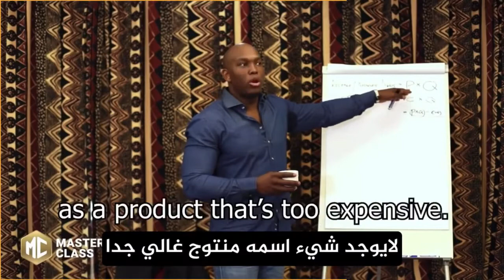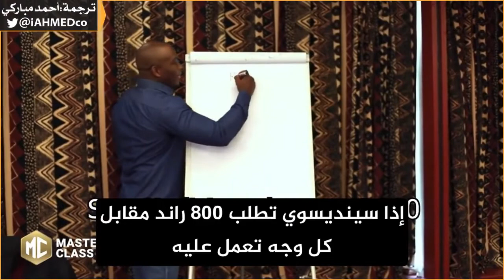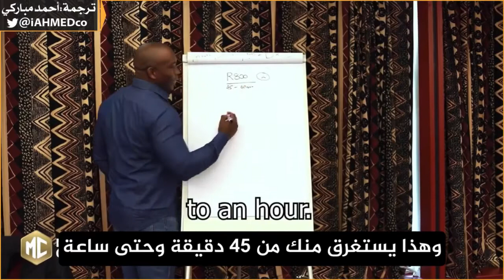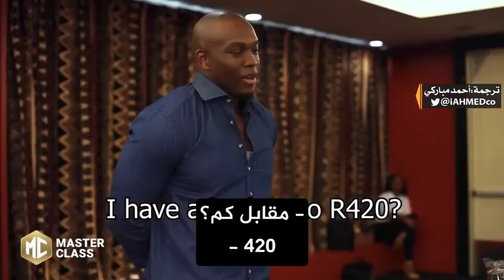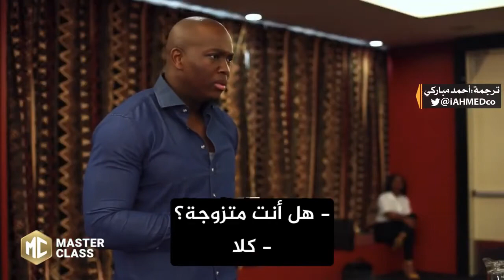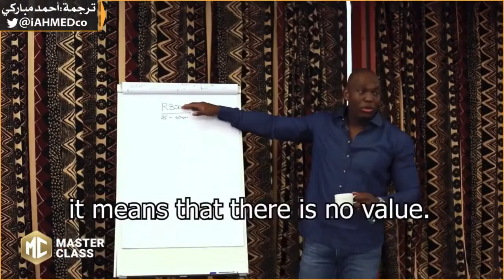فن البيع، كيف تجعل المشتري يشعر بالاستياء إذا لم يشتري منتجك حتى لو كان السعر غالي؟ مترجم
فن البيع الحديث,
فن البيع ومهارات البائع المحترف,
فن البيع الحديث المنتج غالي,
فن البيع والشراء,
فن البيع والتسويق,
فن البيع اون لاين,
فن البيع مترجم,
فن البيع والاقناع,
فن البيع والتفاوض,
فن البيع وكيفية اقناع العميل,
فن البيع والتسويق الفندقي,
ادارة المبيعات وفن البيع,
كيف تتقن فن البيع توم هوبكنز,
توم هوبكنز فن البيع,
مهارات فن البيع,
محمد شريف فن البيع,
ملخص كتاب فن البيع,
محاضرات فن البيع,
كتاب مسموع فن البيع,
كيف تتقن فن البيع,
كورس فن البيع,
كورسات فن البيع,
كتب فن البيع,
فن الاقناع في البيع,
فن التفاوض في البيع,
فن التعامل في البيع والشراء,
دورة في فن البيع,
فن البيع عبر الهاتف,
تعرف على فن البيع,
طرق فن البيع,
دورة فن البيع والاقناع,
تعلم فن البيع,
تعليم فن البيع والاقناع,
تعلم فن البيع والتسويق,
تعلم فن البيع والشراء,
فن البيع بالتقسيط,
فن البيع الالكتروني,
فن البيع ابراهيم الفقى,
فن البيع المباشر,
فن البيع احمد سالمان,
فن البيع العقاري